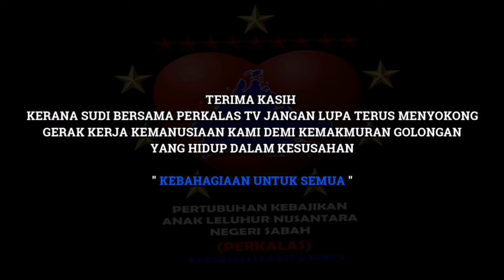MASING-MASING PUNYA UJIAN#asnaf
𝙎𝙀𝙏𝙄𝘼𝙋 𝙈𝘼𝙉𝙐𝙎𝙄𝘼 𝙋𝙐𝙉𝙔𝘼 𝙐𝙅𝙄𝘼𝙉 𝙈𝘼𝙎𝙄𝙉𝙂-𝙈𝘼𝙎𝙄𝙉𝙂

SEMPORNA_ 12 MAY 2022 | Alhamdulillah malam ini berkesempatan menyantuni beberapa keluarga yang memerlukan perhatian. Ada bantuan pek barangan dapur untuk keluarga yang tinggal berhimpit-himpit di dalam  pondok buruk seperti reban ayam namun itulah rumah yang mereka anggap syurga.

Selain itu berkesempatan juga melawat seorang pakcik yang telah beberapa hari tidur di taman awam pekan Semporna. Namun sukarelawan tidak dapat mengumpul maklumat lanjut waris atau di mana pakcik tersebut berasal kerana pakcik ini menghadapi masalah mental. Ketika dipelawa untuk tidur di tempat yang sukarelawan sediakan pakcik ini berkeras tidak mahu walaupun telah dipujuk oleh para sukarelawan.

Sebarang update aktiviti PERKALAS boleh ke page rasmi kami

"KEBAHAGIAAN UNTUK SEMUA"

PERKALAS
KAHAR HUSENG